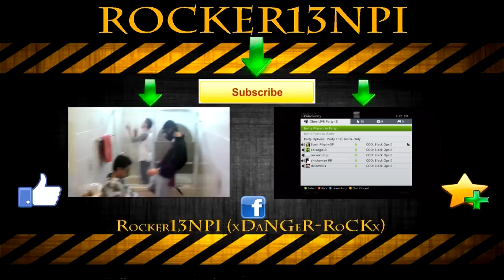El Tipo Mas Encojonao En Black Ops 2 #2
40 Likes?
Toma un momento para darle Like al video y Subscribirte si no lo has hecho todavia.
Video Nuevo Ma~ana!!